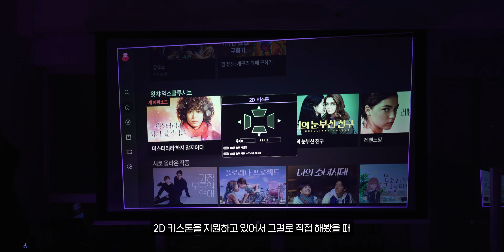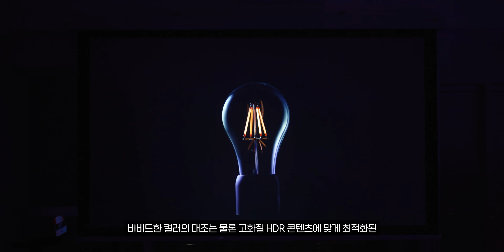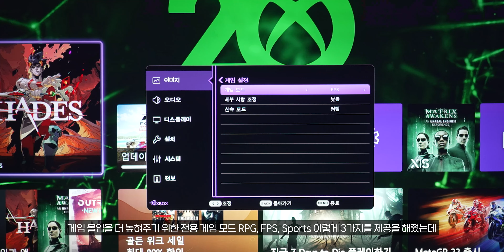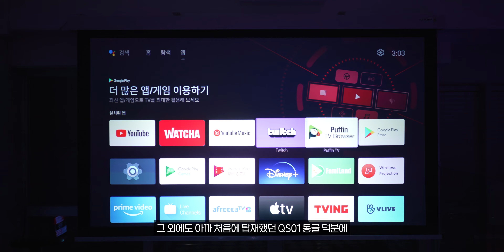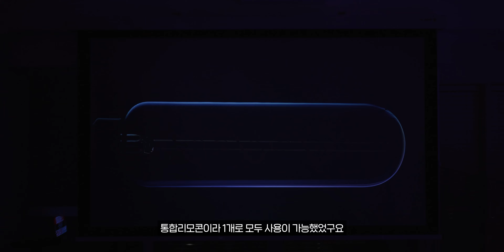극강의 화질, 색감 미쳤다..!! 출시후 바로 완판된 인기 게이밍 4K LED 빔 프로젝터!! 벤큐 X3000i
📌 이 영상은 벤큐로부터 제작비 지원 및 제품을 대여받아 제작되었습니다

인스타그램 팔로우 하시면 저의 일상을 보거나
리뷰할 제품을 미리 보실 수 있습니다!

(30일 무료 이용 혜택)

00:00 인트로
00:53 구성품 및 디자인
03:11 초점거리 및 키스톤
03:37 화질, 색감, 밝기
06:06 게임플레이
07:38 사운드
08:18 그 외 특징
09:39 마무리